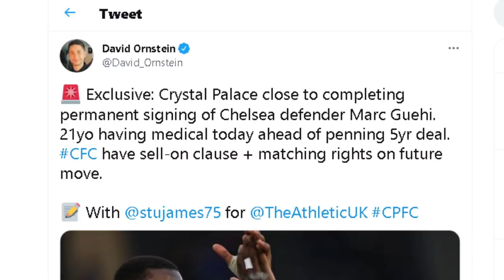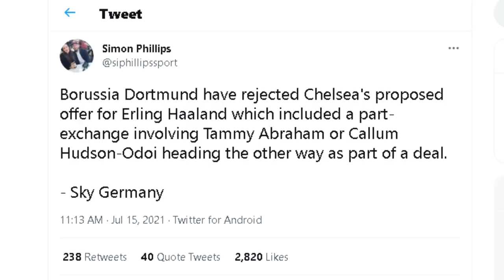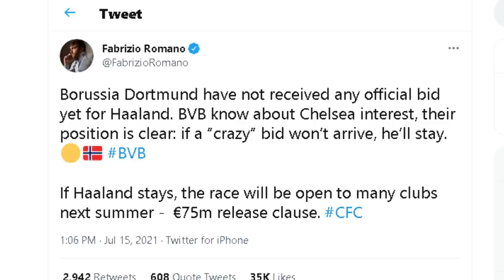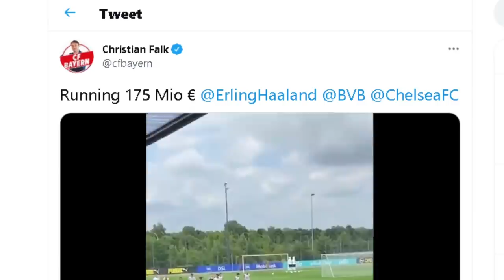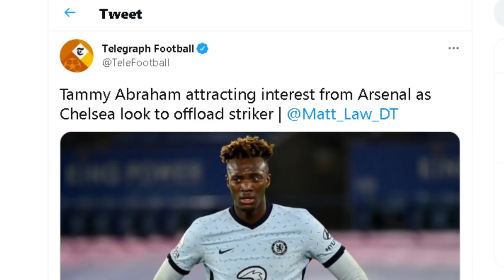Guehi Joining Crystal Palace On 5 YEAR Deal! | Dortmund REJECT Chelsea Proposed Offer For Haaland!